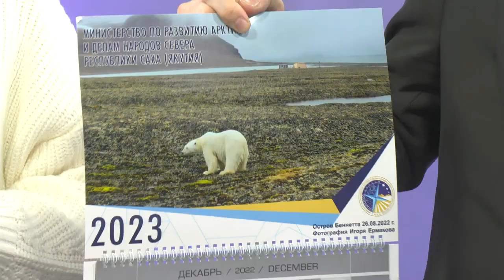«Я- молодой» (03.03.23)